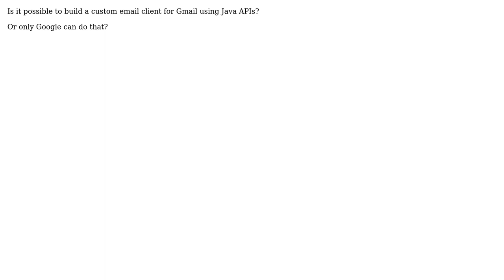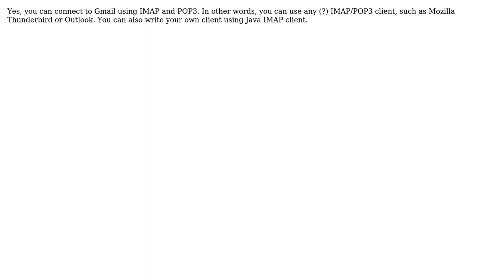Software Engineering: Is it possible to build a custom email client for Gmail using Java APIs?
With thanks & praise to God, and with thanks to the many people who have made this project possible! | Content (except music & images) licensed under CC BY-SA | Music | Images & others | With thanks to user UnderDog user Nitra user gnat and the Stack Exchange Network Trademarks are property of their respective owners. You are responsible for your own actions.